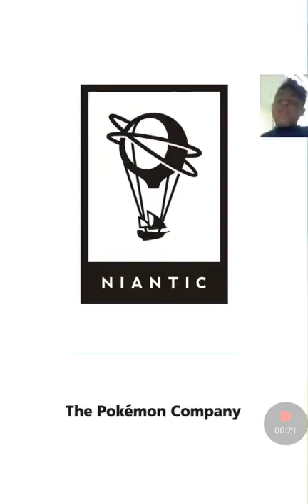Showing my pokemon to the public